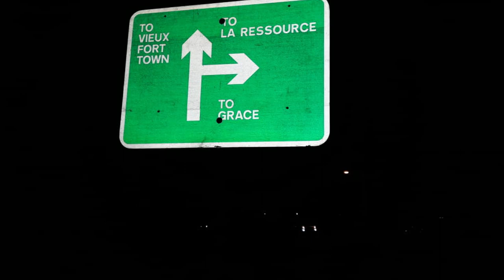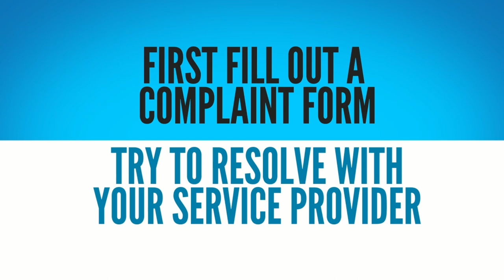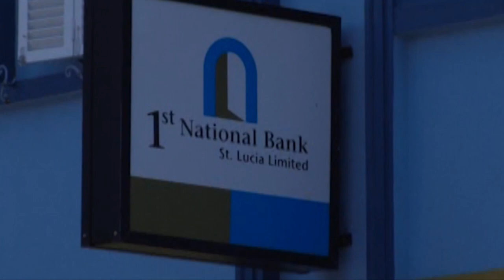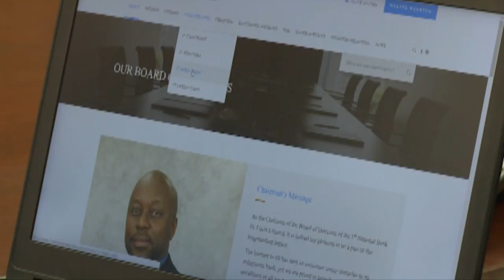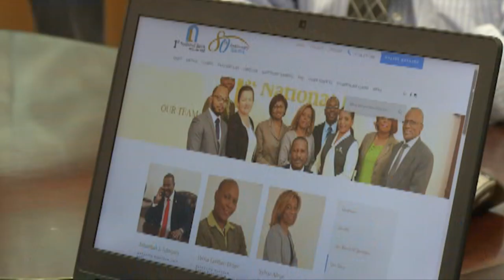NationBeat (November 14, 2018)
NationBeat Headlines

A high-level agriculture delegation aimed at boosting cooperation with the Republic of China Taiwan reports success.

The La Ressource Road in Vieux Fort is nor formally closed as Government’s development plans progress

AND

The Chamber of Commerce to dialogue with Prime Minister the Hon. Allen Chastanet.